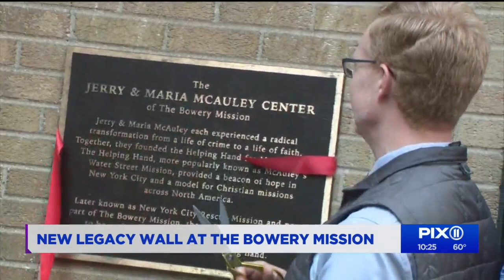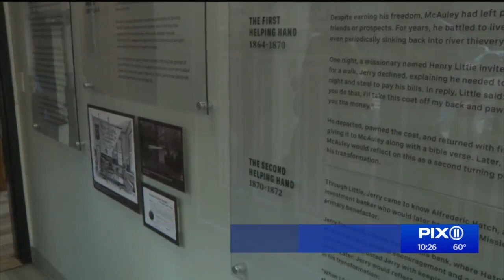New legacy wall at the Bowery Mission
The legacy lives on for a historic New York couple credited with igniting the rescue mission movement in the United States.